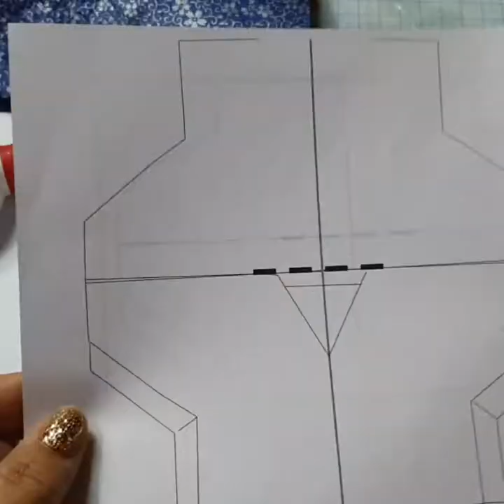닥종이 인형 (남아 바지)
바지부분을좀더 자세히 올려봤어요ㅡ주문하실때 확인하세요~